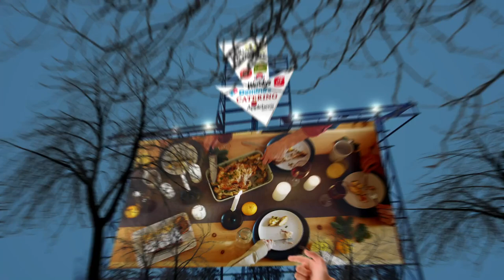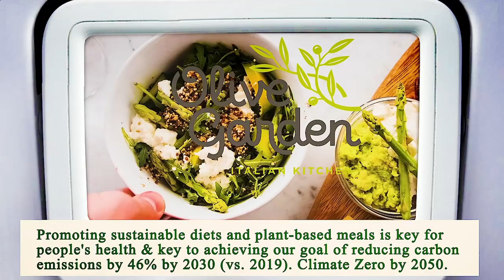Nearest Restaurant to Me Los Angeles 90020 CA, Los Angeles County, California, United States